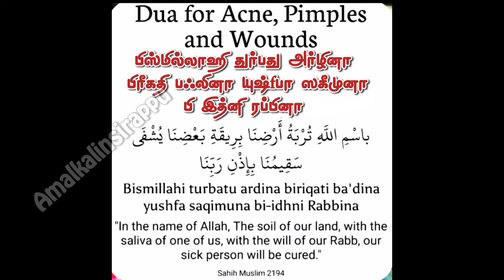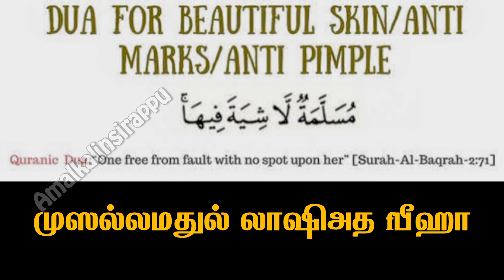இந்த ஒரு சொட்டு போதும்/நம்ப முடியாத அளவு முகம் ஜொலிக்கும்